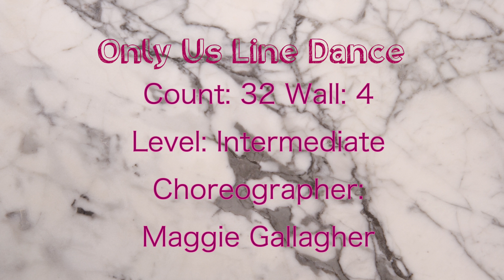Only Us Line Dance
Count: 32
Wall: 4
Level: Intermediate
Choreographer:
Maggie Gallagher